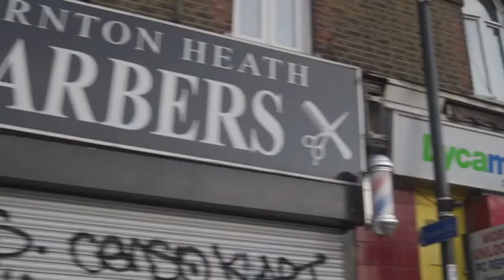(LoadB) RB - Southside [Music Video] | GRM Daily (EDDIE"FIXED ME"STOOJ)REMIX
Fixed ARE
(LoadB) RB - Southside [Music Video] | GRM Daily